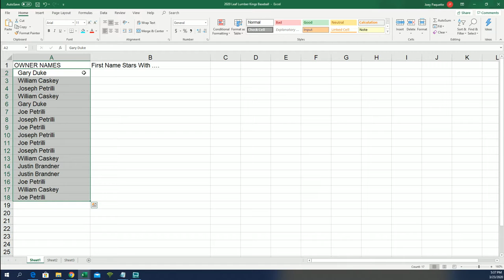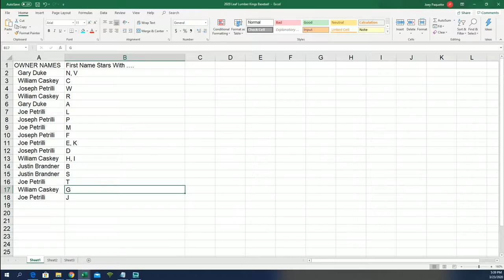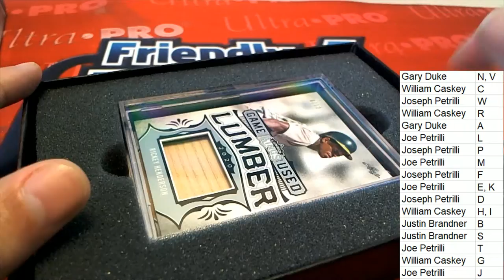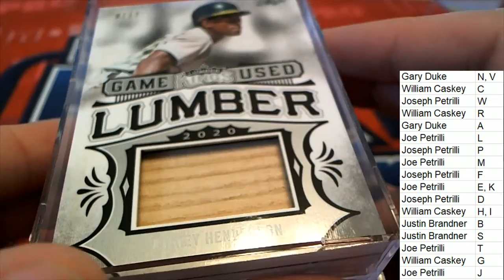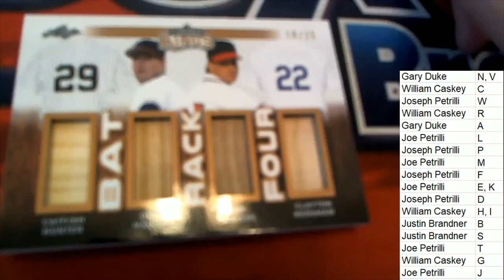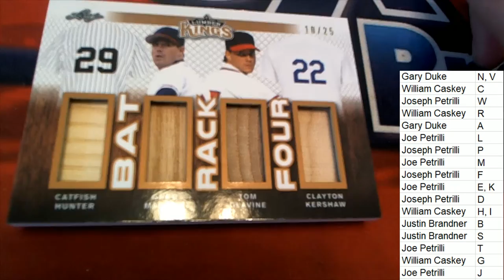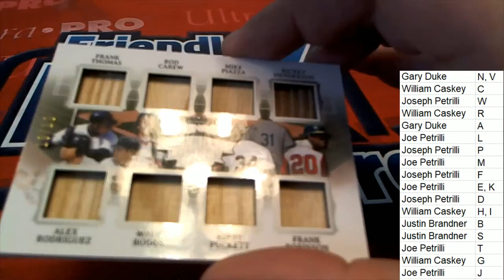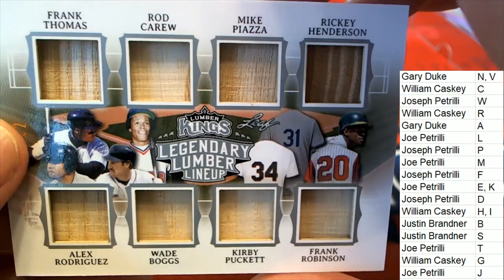2020 Leaf Lumber Kings Baseball ID 20LUMBERKINGS196